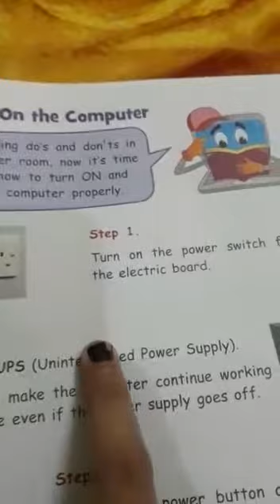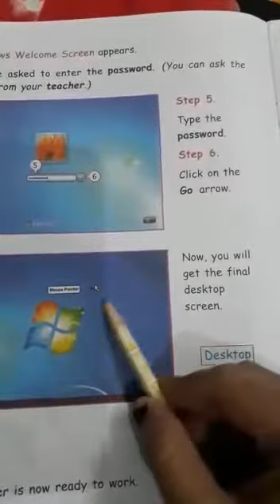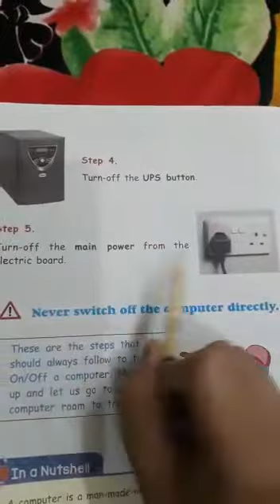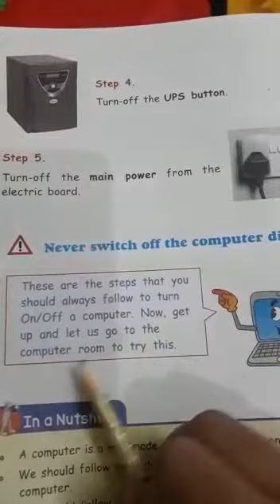Class 1st,Subject-Computer,Topic-complete reading of ch.4